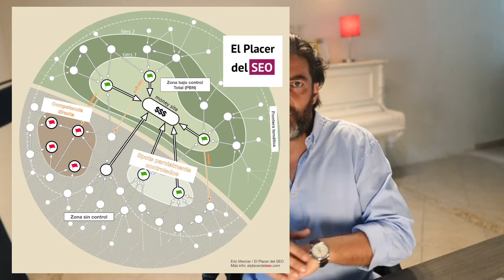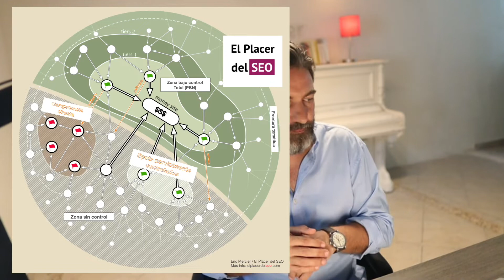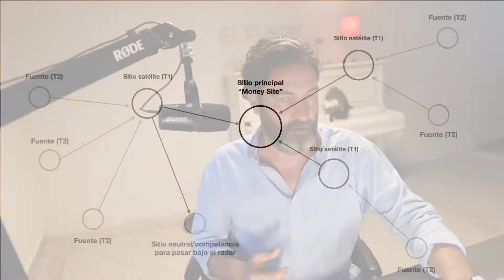Estrategias de netlinking en SEO - El placer del SEO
El netlinking (o offsite, linkbuilding) sigue siendo un pilar muy poderoso en SEO. Pero, a diferencia de los años anteriores a 2012, es preferible incluirla en una estrategia multicanal que debe combinar las redes sociales, la comunicación offline, las relaciones con la prensa, la publicidad y el branding. Un enlace puede considerarse como un voto o un apoyo. Tener un perfil de enlaces anticuado, es decir, muchos enlaces sin señales positivas, no pasará desapercibido para los algoritmos. Así que cuidado con eso.

Recordemos que el ROI en SEO, y a través del netlinking, puede ser muy importante si las acciones son bien realizadas. Por el contrario, una mala campaña puede ser desastrosa (penalización, pérdida de ingresos, despidos...).

Esta guía del netlinking es un resumen de las distintas técnicas conocidas. No pretendo proporcionar todos los conocimientos y la cultura necesarios para practicar sin riesgo el netlinking que es una verdadera profesión, que requiere pasión, cultura y precisión. La lista de técnicas que aquí se comentan no es exhaustiva, y nunca lo será. Lo escribí originalmente para una presentación, demasiado larga, la mantuve encerada dentro de un keynote acumulando polvo y tellas de araña, y finalmente decidí publicarla ya que no hay pretensión de inventar el agua caliente.

Vamos a ver todos estos temas:

- Introducción
- Corrección de errores 404
- Producir buenos contenidos
- Recuperación de enlaces perdidos + alertas de eliminación
- Relaciones con la prensa (PR)
- Anuncios de reclutamiento
- Cazador de backlinks
- A la búsqueda de menciones
- Inspeccionar las SERPs, y espiar a los competidores
- Blogs en grandes sitios (de prensa)
- Dominios caducados (marketplaces)
- Dominios caducados (búsqueda manual)
- Red de sitios privados (PBN)
- Trabajar su branding con la búsqueda de embajadores
- Búsqueda de contenidos duplicados
- Búsqueda de imágenes inversa
- Registros en anuarios
- Herramientas de sumisión +/- automáticas
- Comentarios de blog (SPAMCO)
- Alianzas "old school" e intercambios de enlaces
- Socios comerciales/revendedores
- Estrategias inbound: las infografías
- Estrategias link baiting: Todo lo que puede ser viral
- Blog(s) empresarial
- Sitios institucionales, CCI, oficinas de turismo, ayuntamientos, etc.
- Estar atento todo el tiempo
- Técnicas a olvidar y que ya no funcionan
- Más allá de las técnicas :
- ¿Cómo evaluar la salud/toxicidad de un sitio?
- ¿Qué es un buen enlace?
- El perfil de enlace ideal
- Popularizar la página donde ponemos un enlace
- Tener el timing correcto, y no atacar sólo la página de inicio
- El netlinking también es el linking interno.
- Inspirarse de los demás sin copiar nunca de forma ingenua
- El footprint: el enemigo número uno del netlinker
- Primero el "on site", luego el "off site"